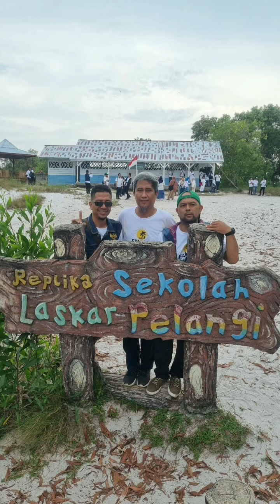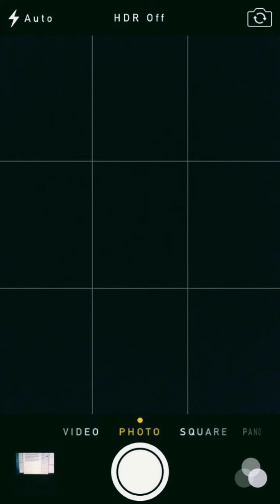Cerita Februari di Belitung-BPAFK Jakarta 2024